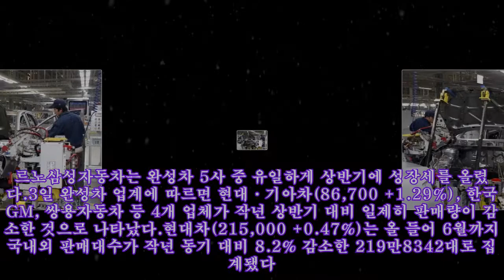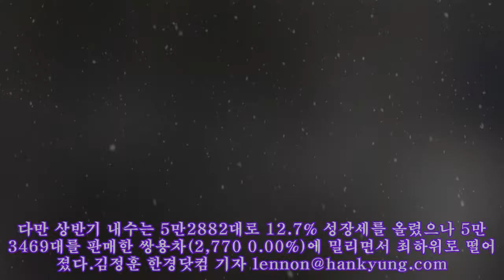[완성차 상반기 결산 (상)] 현대·기아차 판매하락 '비상'…한국GM 내수 최대폭 줄어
[완성차 상반기 결산 (상)] 현대·기아차 판매하락 '비상'…한국GM 내수 최대폭 줄어 현대자동차 베이징 2공장의 생산라인. 상반기 사드 등의 여파로 현지 생산 물량이 급격히 감소했다. (사진=현대차) 현대·기아자동차가 올 상반기 국내외 시장에서 지난해 같은